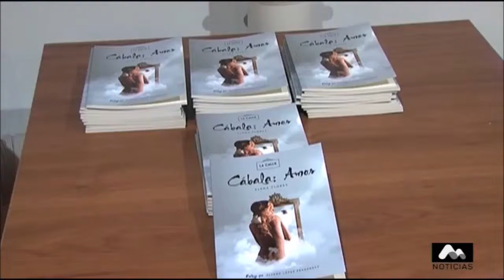Presentación del libro "Cábala: amor", una crítica a las etiquetas de generalización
Presentación del libro "Cábala: amor", una crítica a las etiquetas de generalización, escrito por Elena Flores